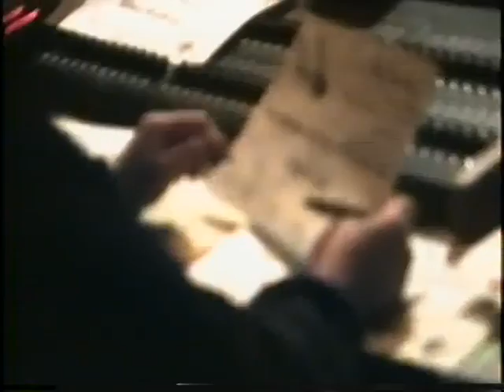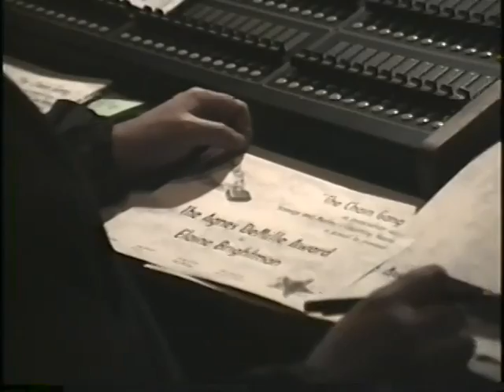Christmas Carol and Santa Claus 1996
Back in 1996 several staff were asked to play Santa Claus.
I was one of them.